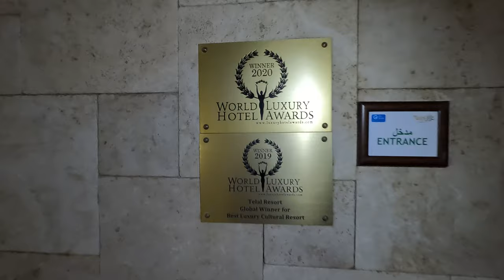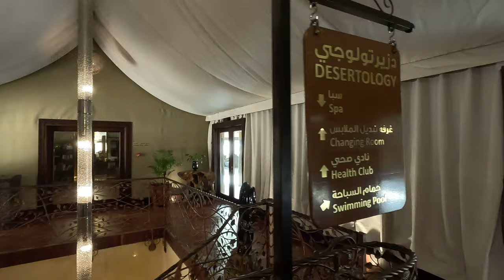I Spent a Night at Telal Resort Al Ain and It Was LIFE CHANGING!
Hello and Welcome to Telal Resort Al Ain

Welcome to the most luxurious desert resort!
Like at the DREAM. Fantastic place with very warm hospitality service.
Telal Resort Al Ain is an exciting venture to the UAE hospitality scene, which offers a truly unique experience to its guests to uncover the world of exotic mysteries. This distinctive destination recreates the traditions of the Emirati experience in a comfortable luxury atmosphere.

An hour from Abu Dhabi International Airport, Telal is an epic desert playground. It offers many desert activities, such as quad biking, camel riding, and sandboarding.

The room in the video is a bedroom Gazelle villa.

 Check the BEST offers for attractions in Abu Dhabi

This is no additional charge to you. Thank you for supporting my small channel. ❤️

⏰ Video Duration: 00:17:14